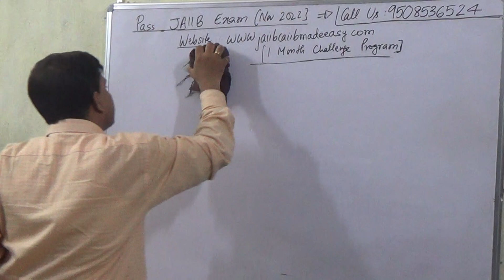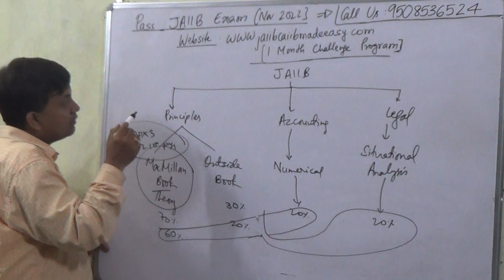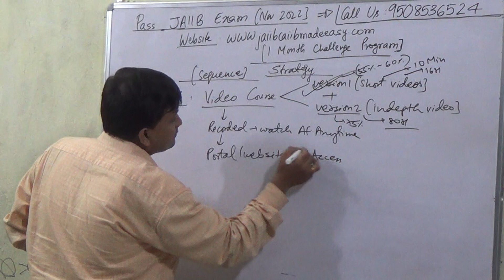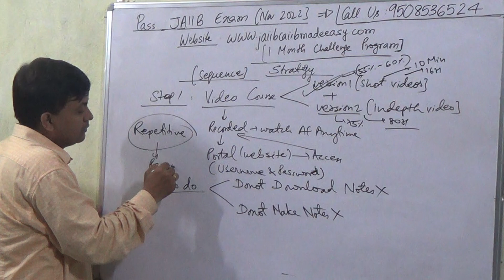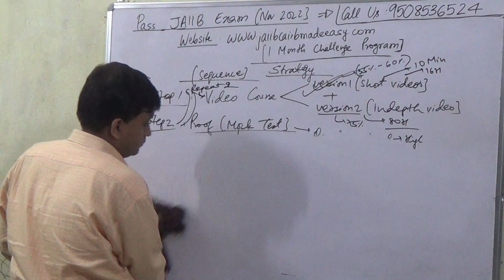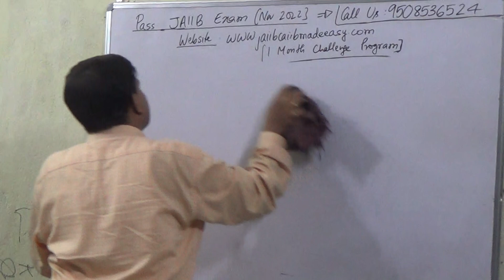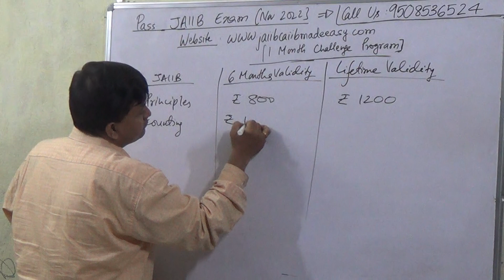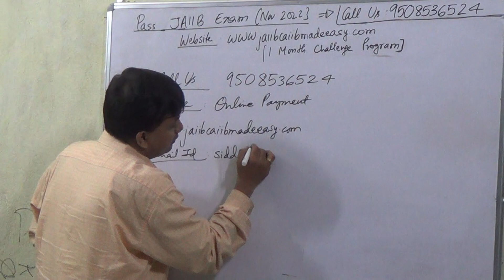Pass JAIIB November 2022 in 1 Month